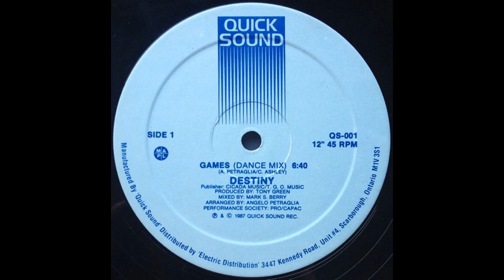DESTINY - GAMES 1987 QUICK SOUND